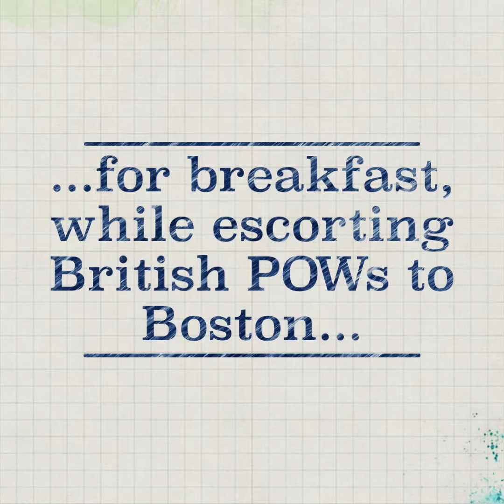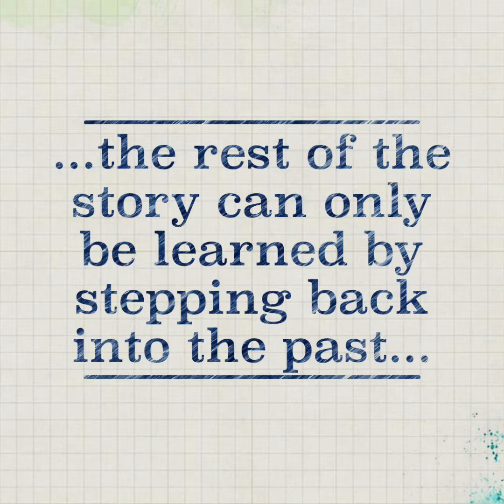Paul Revere and the Morning Breakfast at the Golden Ball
Years after his “Midnight Right”, Paul Revere had “Morning Breakfast” at the Golden Ball Tavern in Weston, Massachusetts. He wasn’t among friends and it did not end well.